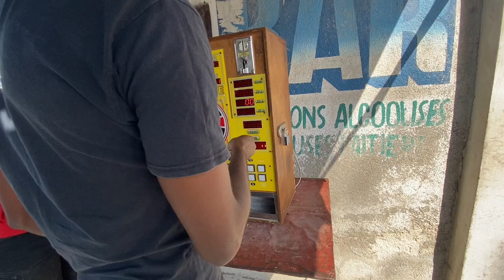(Black Atypical Organization) Goes to Haiti EP.11